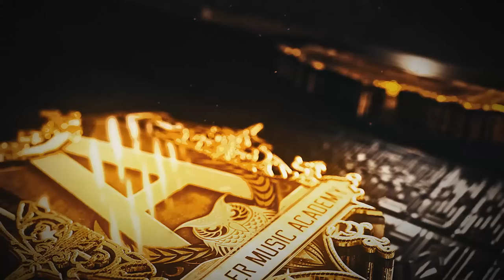Epic Dark Badass Hybrid: IMPHERIOR | by End Of Silence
Artist Websites: End Of Silence

Do you want to learn how to become a successful trailer-music composer, too? 📚

★Learn how to make Cinematic Music: From Idea To Finished Recording

Video Details:

Title: Impherior
Artist: End Of Silence
Composer: Maks Piszczek
Year: 2017

Image Artist: PiotrDura

Note for the new Artists:

** If you want to adding any kind of information which belongs to the video (audio or visual)

Note:
➝ Please always send a link so I can check the music you want to submit.
➝ To keep the quality of my channel i won't upload every single soundtrack, please compare your music to the other uploads, to get an idea what the standards for uploads are.

Copyright Info ©